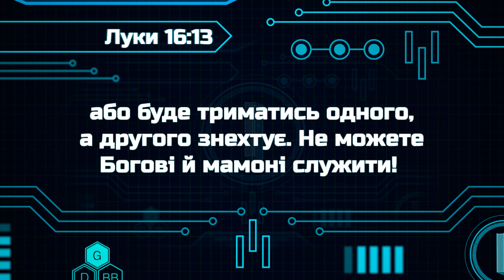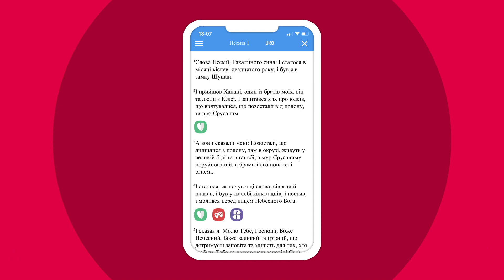Біблійні файли з Робіком | Скільки у тебе лайків? 👍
Сьогодні розбираємо вірш із Луки 16:13:
"Жоден раб не може служить двом панам, бо або одного зненавидить, а другого буде любити, або буде триматись одного, а другого знехтує. Не можете Богові й мамоні служити!".